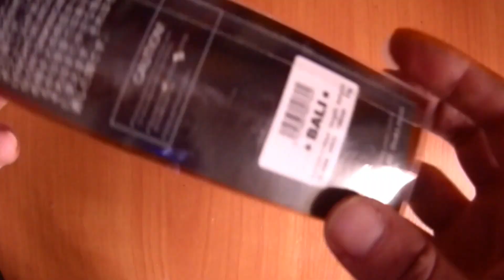UNIBOXING воблер BAT PREMIUM B-444 BALI 130 по заказу рыбаловного магазина F MAGAZIN